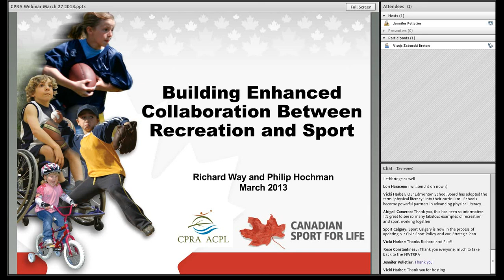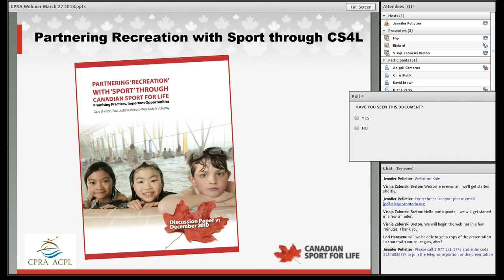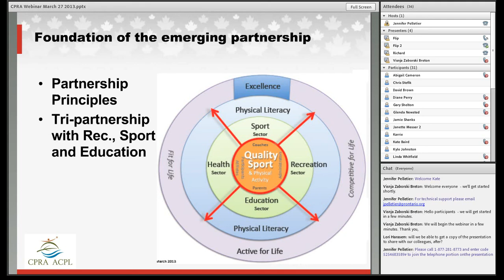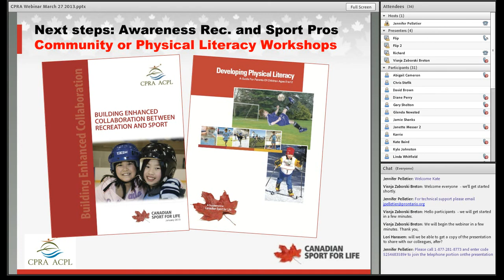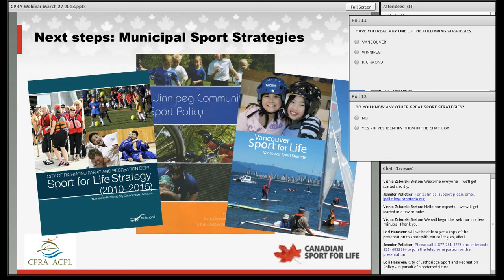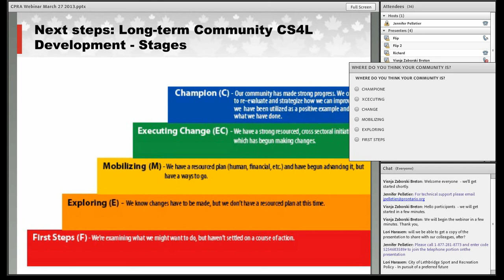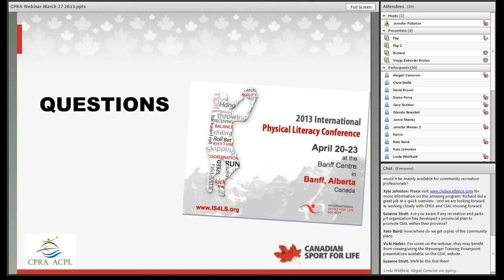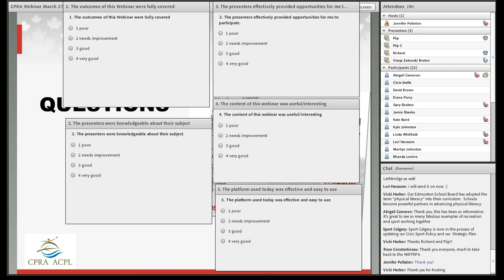Building Enhanced Collaboration Between Recreation and Sport - CPRA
Presenters were: Philip Hochman, CPRA Board Member and Richard Way, Project Leader of the Canadian Sport for Life (CS4L) movement.